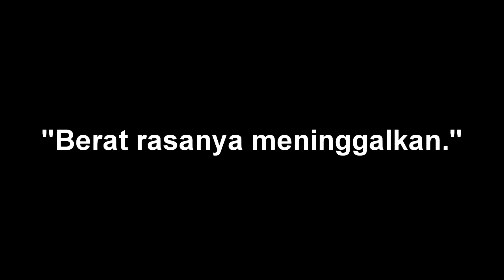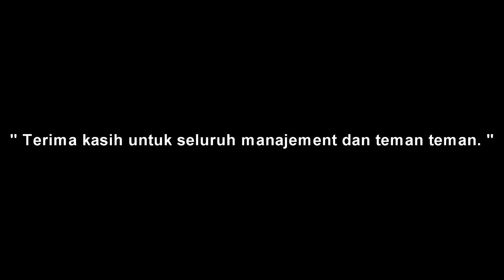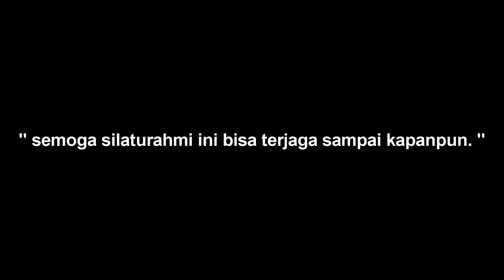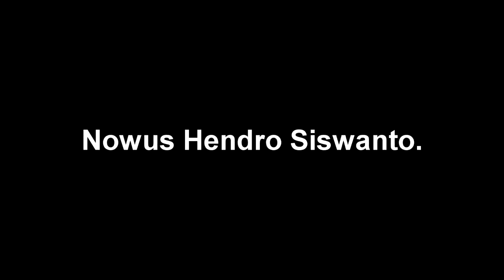Nuwus Sam Hendro Siswanto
Channel ini dikelola atas hasil kerjasama Media Officer Arema FC, dengan:
Kontenporer Studio